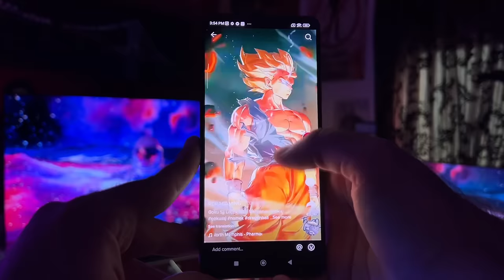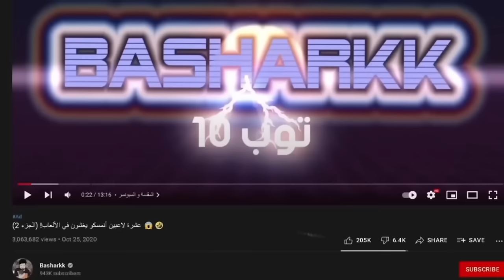لقيت لعبة موبايل أفضل من كول اوف ديوتي؟ 🤯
المقدمة (0:00)
قيف أواي (0:40)
اول قيم (2:34)
ثاني قيم سيرش (5:16)
أخر قيم (7:04)
الخاتمة (8:30)